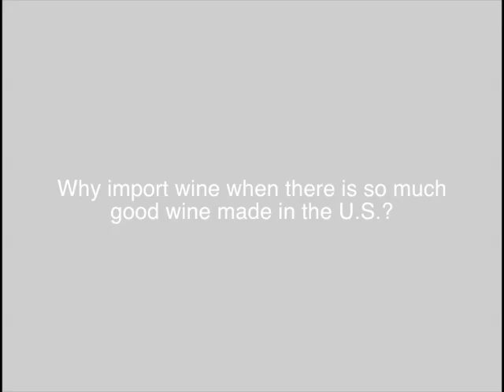Why import wine when there is so much good wine in the U.S.?